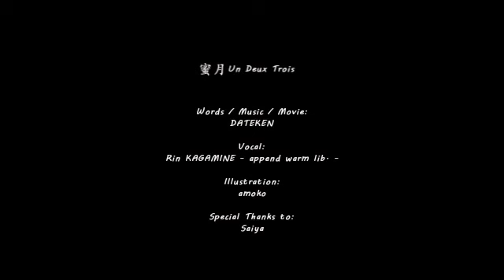【蛍音サンゴ】蜜月アン・ドゥ・トロワ (Mitsugetsu Un Deux Trois)【VOYAKILOIDカバー】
► Pra dizer que estou vivo lol

⋆★⋆ Video and song credits ⋆★⋆

◘ Song title: 蜜月アン・ドゥ・トロワ (Mitsugetsu Un Deux Trois)
◘ Singer: Hotarune Sango (蛍音サンゴ)
◘ Producer: DATEKEN
◘ Video/Illustrator: Amoko
◘ VSQ/VSQx/UST: ЯicΔrdø Shiøn
◘ Tuning: ЯicΔrdø Shiøn
◘ Instrumental: DATEKEN
◘ Mix: PSiCO
◘ Cover made by: PSiCO

⋆★⋆ Voicebank/Character ⋆★⋆

◘ VOCALOID/UTAU (Product's name):
 ○ 音街ウナ V4 - Internet Co. Ltd.
◘ VOCALOID/UTAU (Character's name):
 ○ Una Otomachi
◘ VOYAKILOID credits:
 ○ Sango Hotarune by PSiCO

⋆★⋆ Members ⋆★⋆